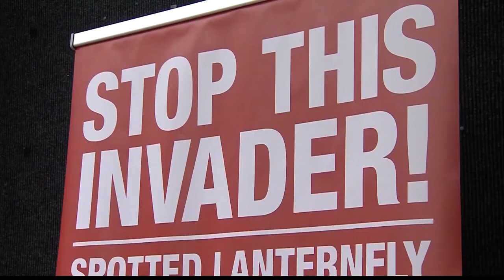Spotted Lanterfly doesn't just wreak havoc on farmers; domino effect will impact other industries